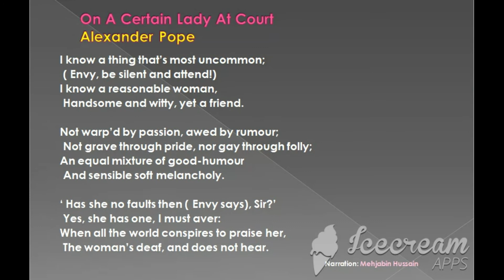On a Certain Lady at Court by Alexander Pope Explanation and Analysis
The poem conveys the feelings of the narrator for a certain woman of noble bearing who was unique and exceptional. She was soft and beautiful. She was neither arrogant nor too lively. Yet she was charming and intelligent. Although the lady seemed to have several admirers, she never communicated with any of them. She never responded to anybody's feelings of love. She appeared to be rather distant and that seemed to have made her even more appealing to the poet.